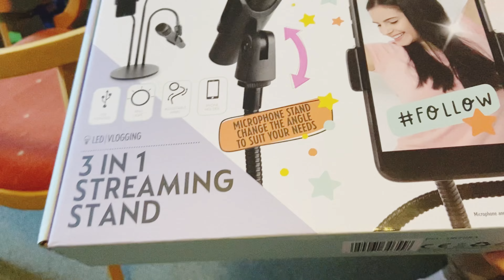5 different nationalities together in 1 party 🎉 |Birthday party games| Happy new year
bhi Kar dy Channel ko Agar Video Achi Lagy to.
Like Daikhny ky Baad Kary.😊☝️

SUB COUNT: 786.. Waiting For My 100k And Youtube Silver Button

Show Some Support for Family content 👨‍👩‍👧